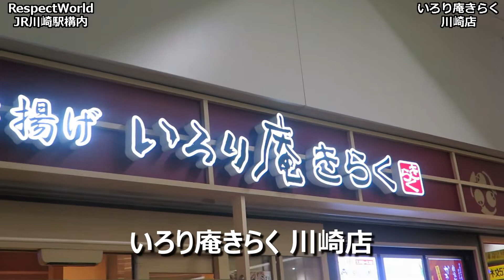【立ち食いそば・うどん】かき揚げそば いろり庵きらく 川崎店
JR川崎駅構内にあるいろり庵きらくで、かき揚げそばをいただきました。
かき揚げそばは立ち食いソバのチャンピオンですね。
かき揚げをそば出汁に浸していただく、出汁がしゅんだかき揚げを、そばに絡めていただく。
とってもリーズナブルで、最高のうまさを味わうことができます。
今回、すりごまを多めに入れていただきました。すりごまと、そばの相性もいいですね。